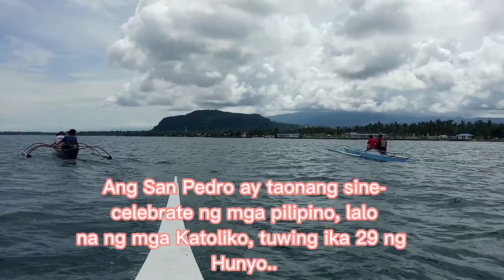San Pedro | Fluvial Parade | Procession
San Pedro (Fluvial Parade/Procession)@Nov